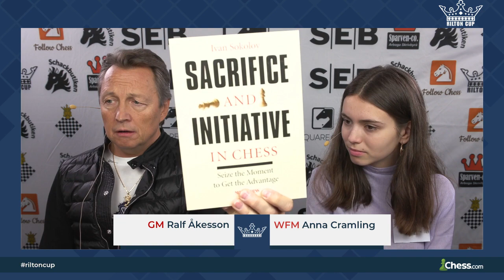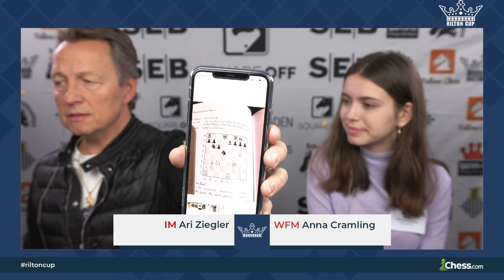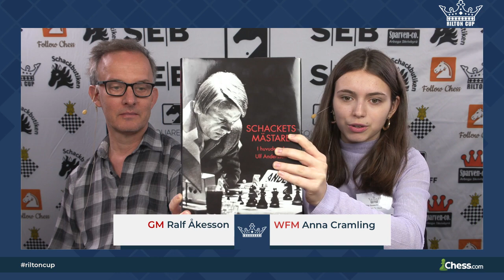Round 7 of Rilton Cup 2019/2020 with GM Ralf Åkesson and WFM Anna Cramling (with special guest)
Live broadcast from round 7 of Rilton Cup 2019/2020 with commentary by GM Ralf Åkesson and WFM Anna Cramling. Also GM Pia Cramling makes a special guest appearance.